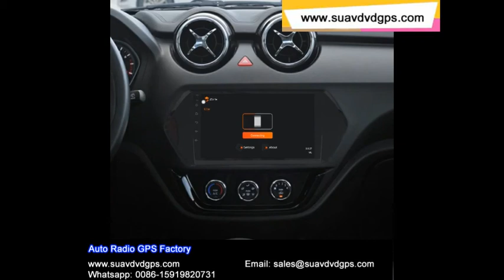Soueast DX3 Radio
Soueast DX3 Car stereo audio radio android GPS navigation camera